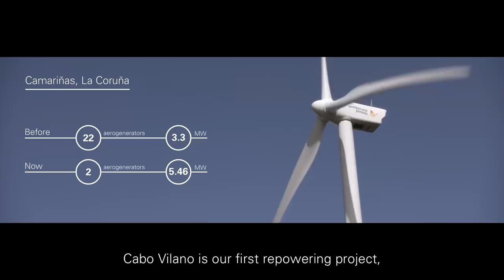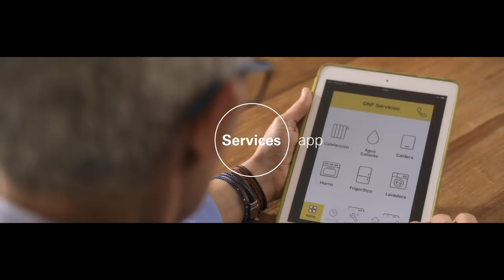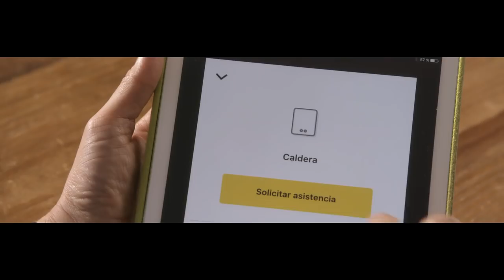The future is now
Video of the 2017 General Shareholders' Meeting of Gas Natural Fenosa. We build the future from the present, through each one of our actions and all our projects. At our company, we anticipate the needs of our customers, we are committed to society, we innovate and we stay one step ahead.